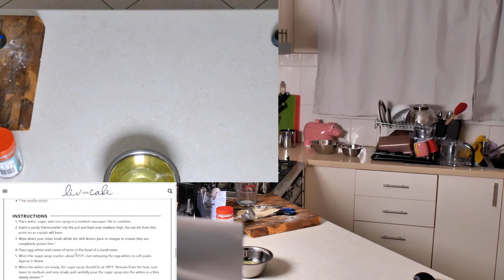Kpɔ salmon la dzi eye nàɖae abe miniti 20 ene.